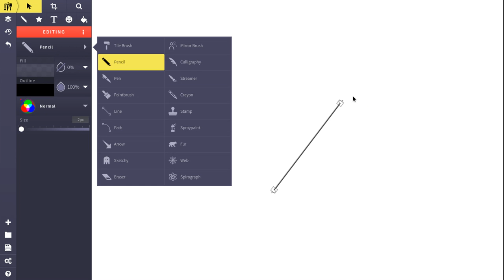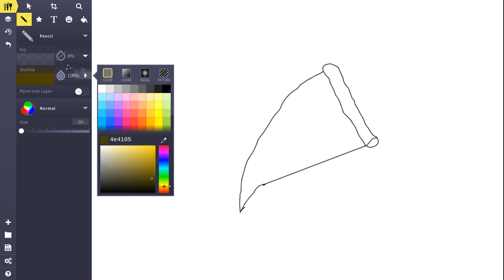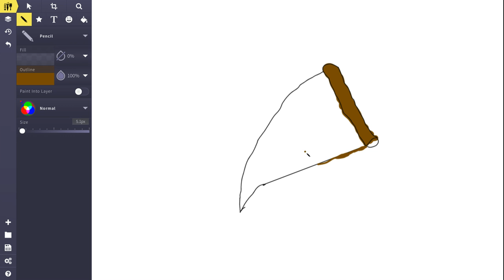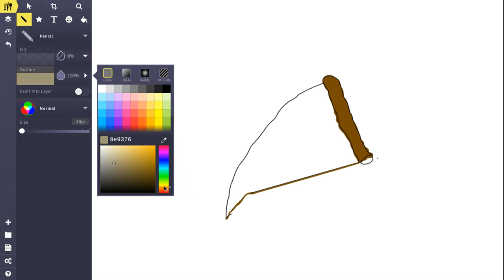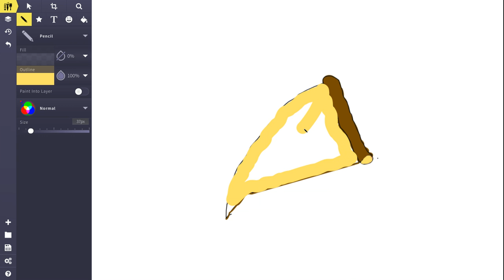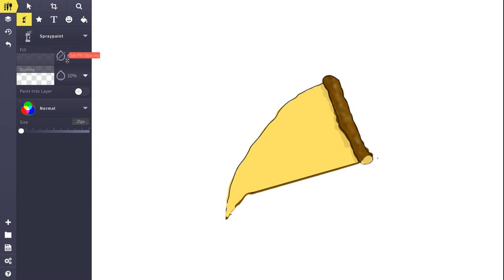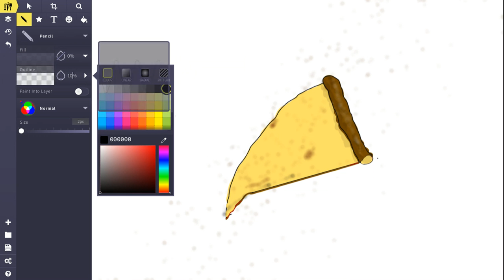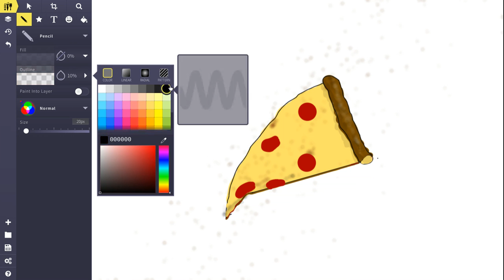I'm Hungry. (lol)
I draw a pizza it looks kinda good I guess. (lol)